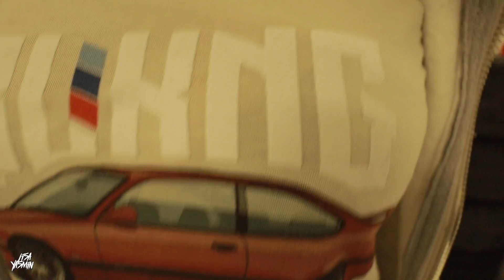BMW E36 Projekt | Endlich wird lackiert Teil 2 | Lisa Yasmin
[Werbevideo]

Es geht  endlich an den Lack, der E36 bekommt endlich Farbe und wir sind so gut wie fertig mit ihm. Viel Spaß beim schauen.

unser Kamera-Equipment:
*Objektiv 1
*Objektiv 2

Song:
Moldavite - I Need You (No Copyright Trap)